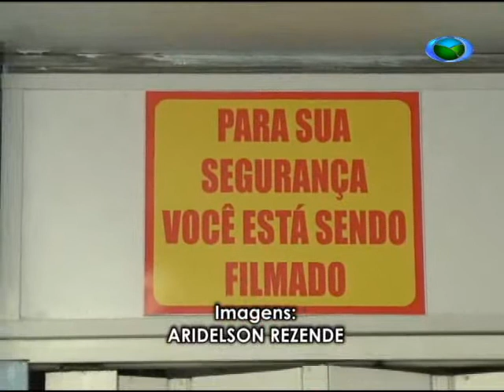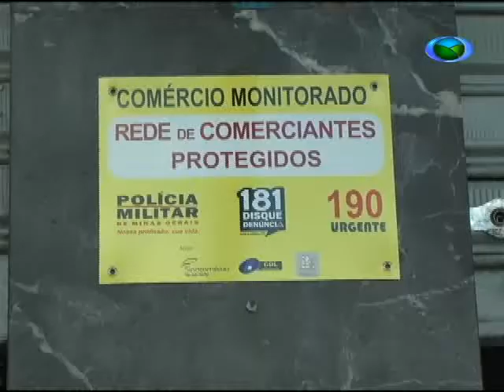Assaltos Preocupam Lojas no Centro da Cidade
Lojas do centro de São João Del Rei sofrem com os constantes furtos que vem acontecendo. Lojas de aparelhos eletrônicos, perfumarias, dentre outras, não escapam da ação dos bandidos.